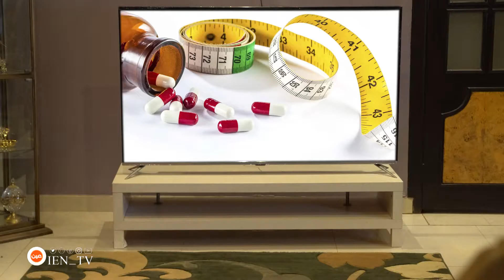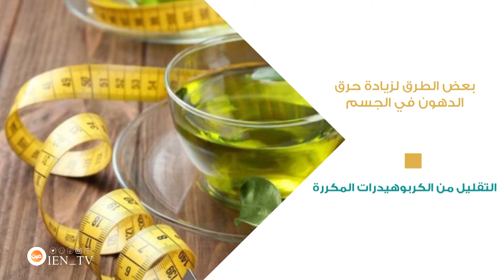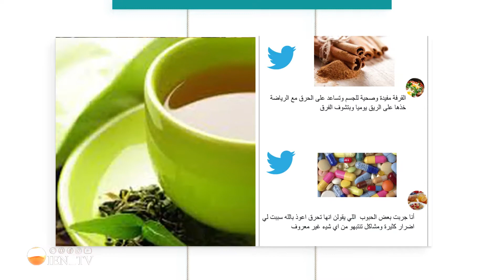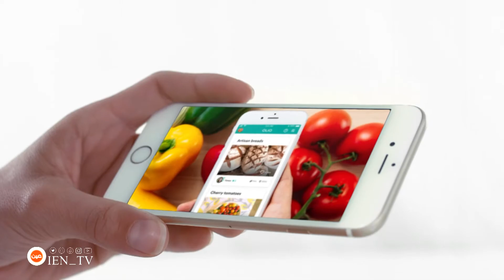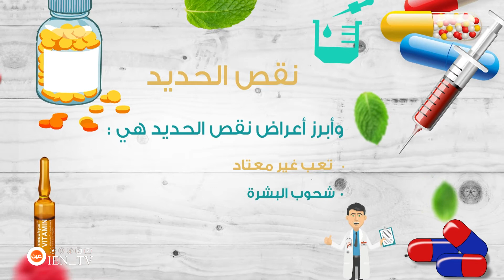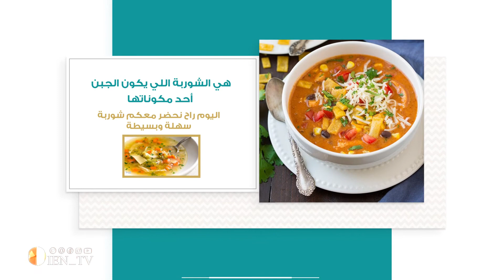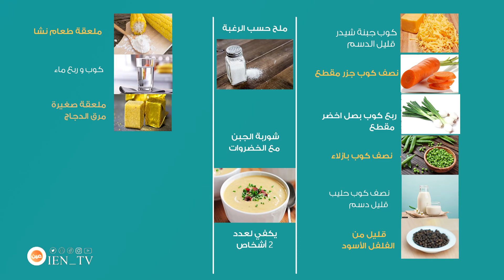أفضل الطرق لحرق الدهون وزيادة معدل الأيض في جسم الإنسان | سعودي دايت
الحلقة الثالثة عشر من برنامج
سعودي دايت : برنامج توعوي تثقيفي إرشادي سريع الايقاع، على شكل مجلة تلفزيونية ومتعدد الفقرات يهدف إلى توعية المجتمع بنمط حياة صحي وفوائد الرياضة،

تفاصيل الحلقة:
00:00 مقدمة
00:47 استطلاع : وش أفضل حارق للدهون تستخدمه
01:39 دكتور س
07:01 الخلاصة
10:45 تطبيقات صحية
11:59 ثلاث خطوات
18:05 تشيك أب
18:56 كابتن فت
24:42 سعرات أقل